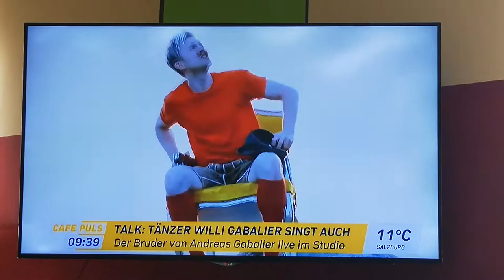Willi Gabalier in Café Puls 2019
Aufstehn, Ohrwurm...